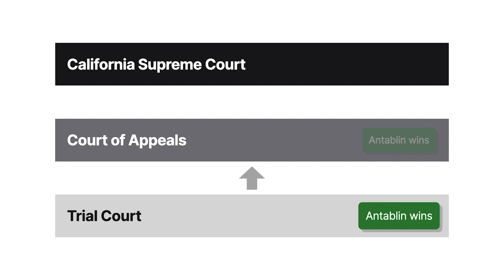Cheong v. Antablin Case Brief Summary | Law Case Explained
Cheong v. Antablin | 946 P.2d 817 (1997)

If someone’s shin gets beaten up by a hockey stick in the course of an intense game, can that individual recover in a negligence suit? The nineteen ninety-seven California case of Cheong versus Antablin explores assumption-of-risk theories in the context of sporting activities.

In April of nineteen ninety-one, friends Wilkie Cheong and Drew Antablin went skiing together at the Alpine Meadows resort near Tahoe. While going down the same hill, Antablin tried to slow down and veer right in an effort to regain control. In doing so, however, he collided with, and injured, Cheong.

Cheong sued Antablin in trial court for negligence. The court granted summary judgment for Antablin, stating that risk of collision with other skiers is inherent in the sport of downhill skiing and that Cheong thus assumed this risk. Cheong appealed, but the court of appeal affirmed the lower court’s decision. Cheong petitioned the state supreme court for review.

Want more details on this case? Get the rule of law, issues, holding and reasonings, and more case facts

Have Questions about this Case? Submit your questions and get answers from a real attorney